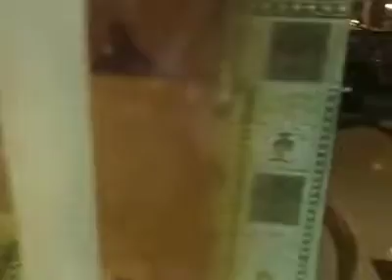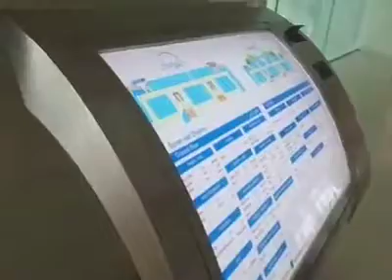MY TRIP TO DUBAI (VLOG)